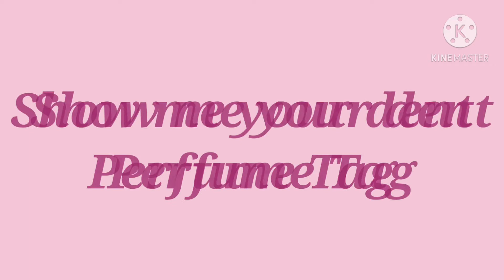Perfume Collection ll Show me your dent Perfume Tag ll South African Youtuber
Hi lovelies

Here is my version of show me your dent tag. This tag was created by the lovely Yummy 411 and I really enjoyed making it. please go chevk out her great channel

About me:

Age: 39

Im married

I work in Environmental Management for Gov.

I do videos on:

Mostly Perfumes
Beauty Products
Fashion
DIYs

Val
xoxo